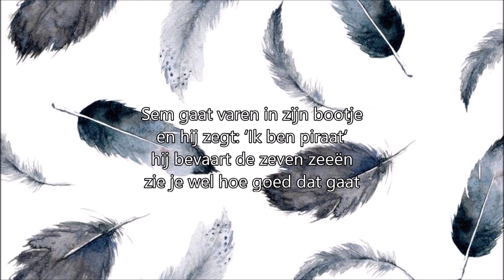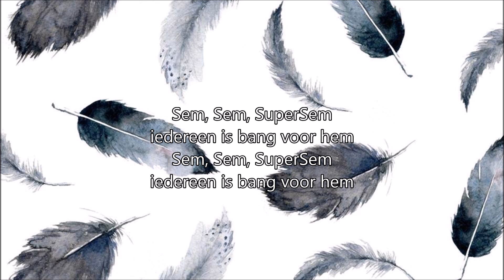SuperSem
CD: Wonderlijk